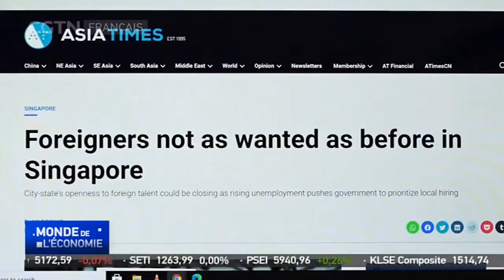COVID-19 : "Les locaux d'abord", un sentiment croissant à Singapour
Dans le même temps, des pertes d'emploi massives et la pire récession à Singapour, autant de facteurs qui placent l'ouverture de la ville-État à l'essai. Une croissance incertaine et un sentiment réduit de sécurité de l'emploi remettent en jeu la situation des étrangers en compétition avec les locaux pour un emploi, et beaucoup appelant à des conditions renforcées lors de l'octroi de visas de travail.